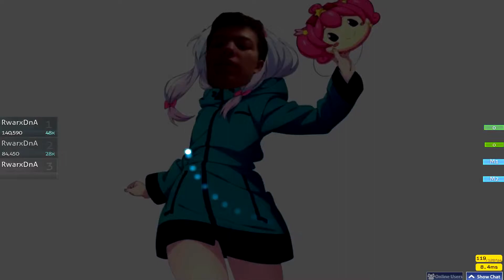BEST OSU PLAYER EVER!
Pretending to be bad or am I really bad?

✪RxDnA: ME! =^-^=

➤Outro:
Creator- Me(RwarxDnA)